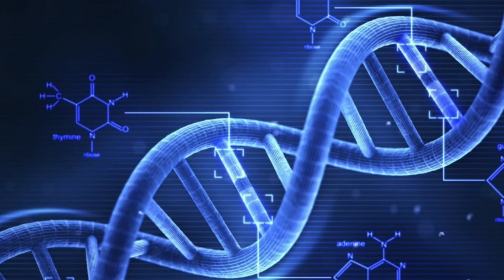वेक्सिन की ट्रायल चूहों पर ही क्यों की जाती है? || DNA between man and mouse